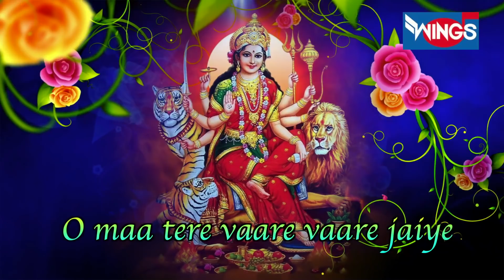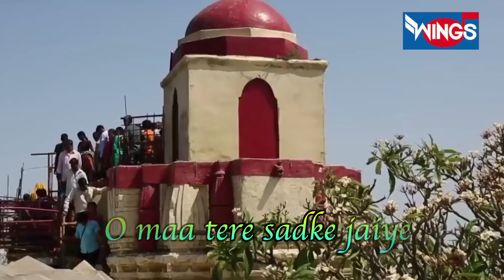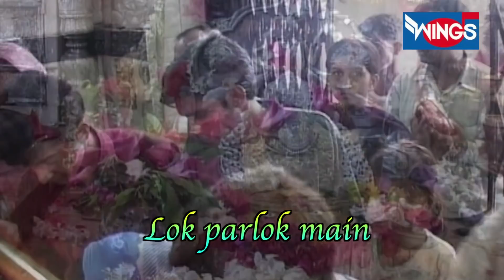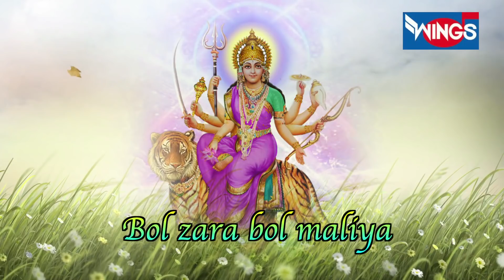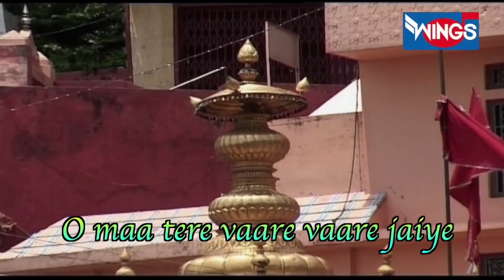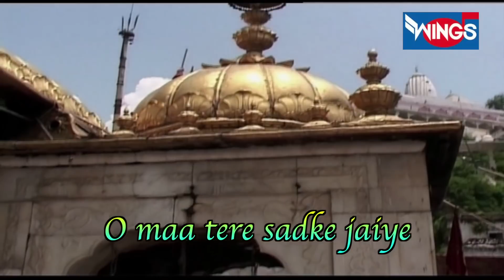Maa Tere Sadke Jaye | Mata Rani Bhajan| Mata Ke Bhajan | Bhakti Songs | Koun Se Phole Chunu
Credits:
Singer: Sadhana Sargam
Lyrics: Surinder Kohili